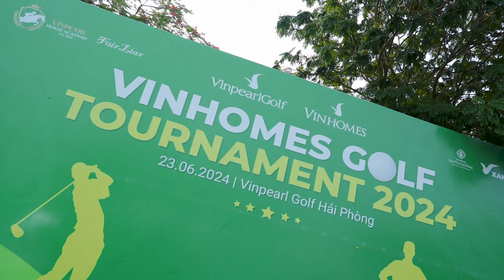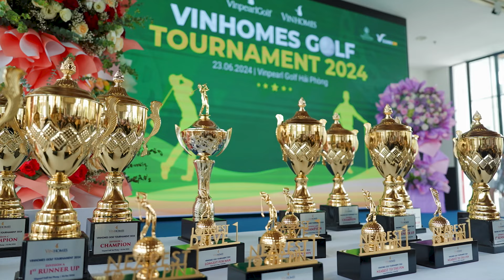GIẢI GOLF LIÊN KHU LẦN ĐẦU TIÊN DÀNH RIÊNG CHO CƯ DÂN VINHOMES - VINHOMES GOLF TOURNAMENT 2024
Nhằm tạo ra sân chơi giao lưu cho các golfer, mang đến hình ảnh cộng đồng “Văn minh đẳng cấp - thời thượng nhân hoà”, CLB Vui Khoẻ Vinhomes phối hợp cùng với Vinpearl Golf Hải Phòng tổ chức giải đấu Vinhomes Golf Tournament quy tụ đông đảo golfer từ các khu đô thị Vinhomes Miền Bắc. Đây cũng là dịp để lan tỏa tinh thần rèn luyện thể thao và giao lưu kết nối tới cộng đồng cư dân.

🏌️‍♂️Giải đấu Vinhomes Golf Tournament slà nơi các golfer có thể sẻ chia đam mê giữa cộng đồng cư dân, mặt khác mở ra những kết nối trong kinh doanh, công việc và cuộc sống.

🔥 Thông qua giải golf liên khu đô thị lần này, tiếp tục cho thấy vị thế tiên phong và khác biệt trong chiến lược phát triển, đồng thời khẳng định cam kết đồng hành lâu dài, luôn nỗ lực không ngừng gia tăng giá trị sống đẳng cấp cho cư dân từ chủ đầu tư.

Giải đấu chỉ là một trong những món quà tinh thần ý nghĩa được Vinhomes gửi tới Quý cư dân trong mùa hè này. Cùng đón chờ nhiều hơn nữa các hoạt động, sân chơi đặc sắc từ các CLB cộng đồng Vinhomes trong thời gian tới.
Xem thêm thông tin chi tiết về các dự án của Vinhomes tại: